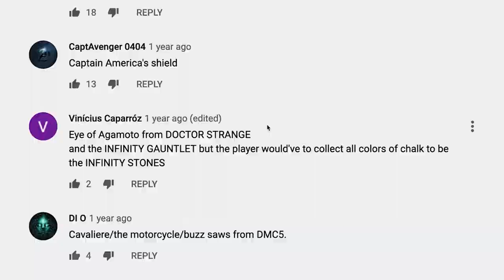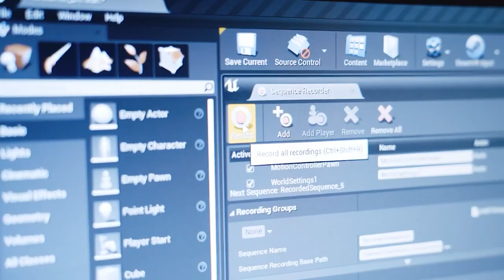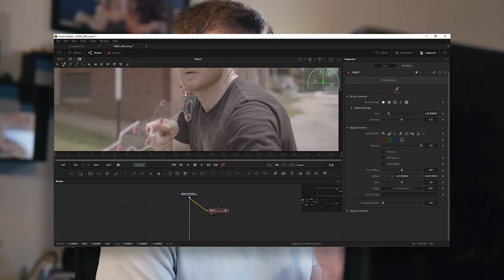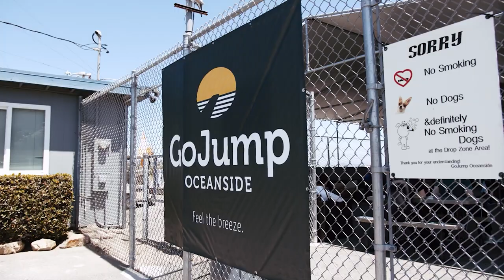Chalk Warfare 4 Director interview Sam Wickert from SoKrispyMedia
Watch theis video with Chalk Warfare 4 director interview Sam Wickert from SoKrispyMedia discuss the film making process and the visual effects for the film!

This was so much fun to sit down with the Chalk Warfare 4 Director interview to talk everything short film related!

0:00 - Introduction
0:48 - Interview begins with Sam Wickert
25:30 - Chalk Warfare Creative Process
33:47 - Sky Diving sequence film making process explained

We dig deep into the creative process, as well as how the original short film concept came to be, as well as the VFX involved and so much more!

Listen to Allan McKay's Podcast (over 300 episodes so far!)

Sam Wickert from SoKrispyMedia, directed the hit short films Chalk Warfare which have been a viral sensation with a combined 200+ million views on YouTube!

In this interview, Allan sits down with director Sam Wickert to discuss the creative process behind creating the visual effects for the films, as well as creating the hit series. Chalk Warfare 4.0 stars the talents of Zach King, Jamie Costa, StarWars Theory, HelloImLana, Dom Fera, Tiana Webberly, Chris Reid, Sam Loya and dozens of recognizable creators in a fun filled, action packed short film that spills out creativity and imagination and fun!

You can check out the other shorts from the film below, as well as the making of for the short film.
- Also check out SoKrispyMedia's website!

We dig deep into the creative process, both using tools like Autodesk 3DS Max, Blackmagic Fusion, TyFlow, Chaos Group Phoenix FD and many other tools to create the water FX simulations, chalk and other FX simulations and creating all of the amazing visuals from the film!

As well as discussing the camera work (thanks to Blackmagic Cameras) and all of the amazing planning, and talent that was involved in the creation of this short film.

★GET THE FREE COURSE ON HOW TO PROFIT AS AN ARTIST★
I want to eliminate the mindset of ‘the starving artist’ - that there’s no money in art.

Learn to raise your prices, command premium fees as well as attract your dream clients and land your dream job. Over 8+ hours of training on advanced pricing strategy that you can apply TODAY to your career as an artist, whether you’re in VFX, Games or Design or any creative industry.

Learn to profit as an artist!

Much love,

Allan McKay